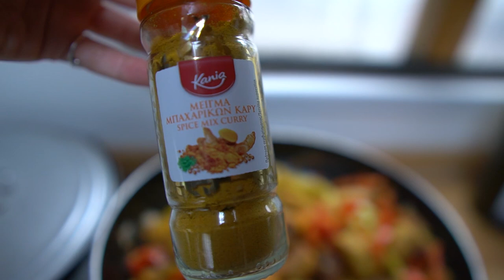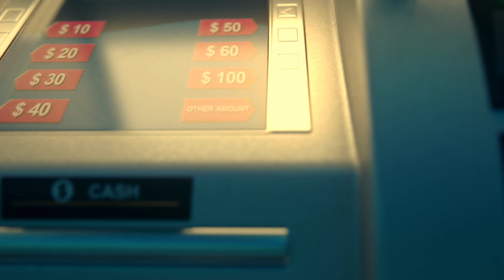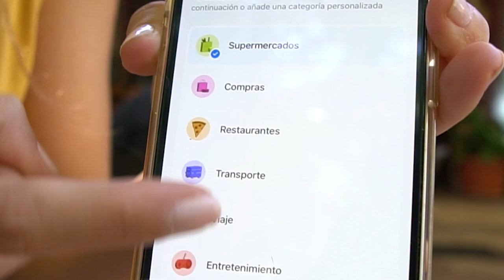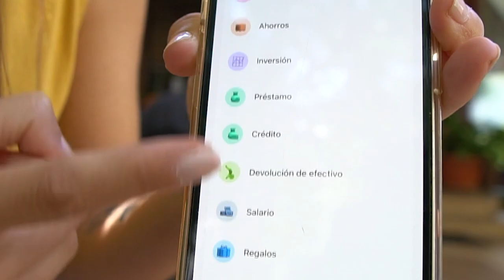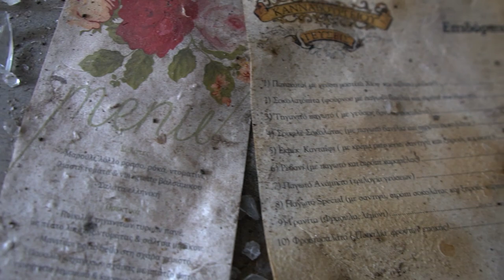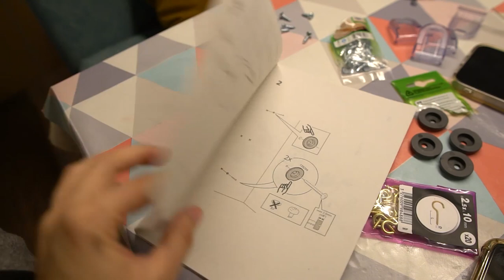👉Lo más siniestro que me pidió viajando en camper 😅 | VIVIR Y VIAJAR EN FURGONETA CAMPER - Cap 28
👉Descarga Revolut GRATIS ahora y consigue 20€ de bonus de bienvenida

Capítulo 28 de la serie "Vivir y viajar en furgoneta camper".

7% de dto. en cualquiera de sus seguros de viaje usando el cupón: VIVIRENRUTA

🔋 Nuestra batería portátil para la camper River Pro de Eco Flow

🔥👉Te contamos cómo ganamos dinero mientras viajamos en el curso "Cómo generar ingresos viajando

⚡"Nunca llueve en el desierto: Un viaje en bicicleta al corazón de África".

Somos Blanca y Óscar y desde 2017 vivimos viajando.
Después de finalizar las dos primeras etapas de nuestra vuelta al mundo cruzando en bicicleta África, de Ciudad del Cabo hasta Nairobi, y Europa, por la costa del Mediterráneo, ahora nos enfrentamos a una nueva misión: ¡viajar por el mundo con nuestra furgoneta!